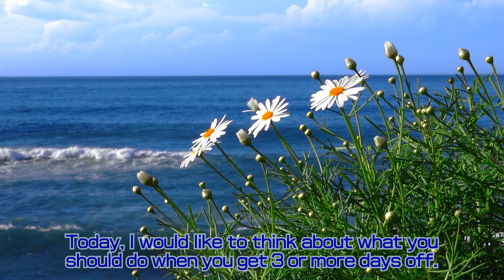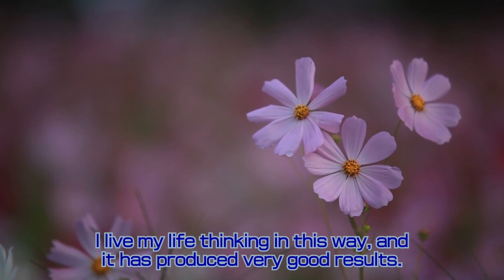[Life] What you should do when you are absent for more than 3 days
When you have more time off than usual, you need to make the most of that precious time.

This channel was set up to share with you all the things that might be useful to you in your life, and to think about the importance of living to make your life rich and healthy. The daily videos are short, but we hope that they will give you some hints, inspire you to look into something, and generally be useful. Thank you for your continued support.